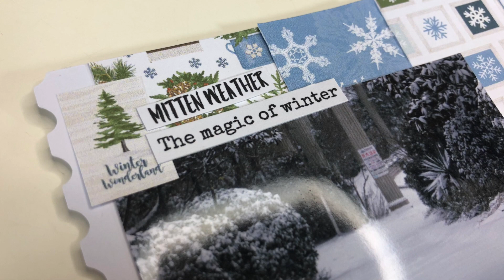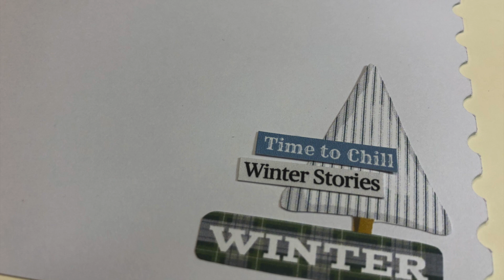Scrapbook Process Video - 4x6 Winter 2018 Mini Album: 3-4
[Ad] Some products may be mentioned.

Supplies:
Hello Winter (digital version of Mega Collection) by Carta Bella
Stamps & Dies

To see how I easily print photos with sizes 2x2, 2x3, and 3x3 that are perfect for a TN, check this video